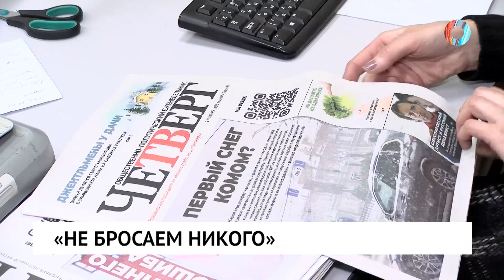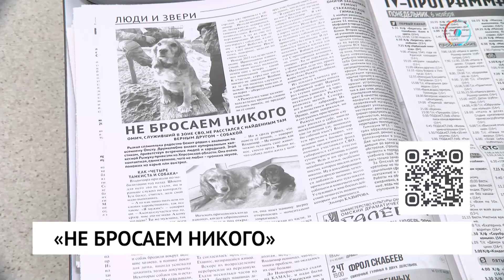«Не бросаем никого»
Почти 30 тысяч просмотров. Трогательная статья газеты «Четверг» побила рекорды просмотров.